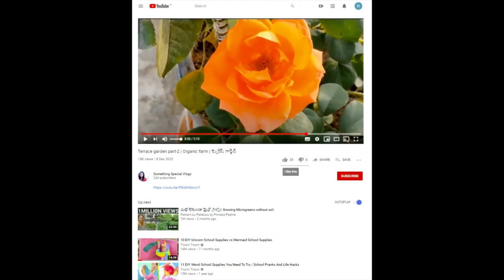fried moongdal & chana dal |evng snack items | ఇలా చేసుకుని తినండి ఎంతో రుచిగా ఉంటుంది 😋